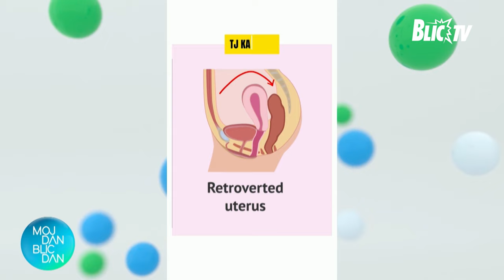Mića: "NAPADAJU MARIJU, A NE ZNAJU ISTINU: Neke žene se rode bez materice" | MOJ DAN BLIC DAN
Emisija: Moj dan Blic dan
Termin emitovanja: Radnim danima od 12:45
Voditelji: Sofija Spasojević i Aleksandar Kojić
Gost: Mića Ašćerić